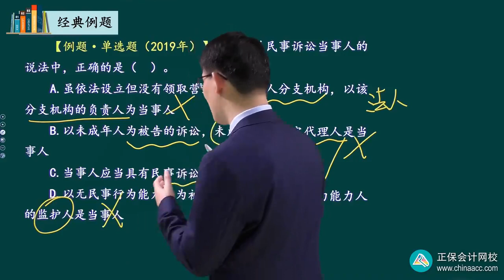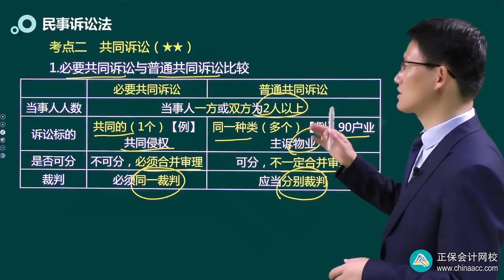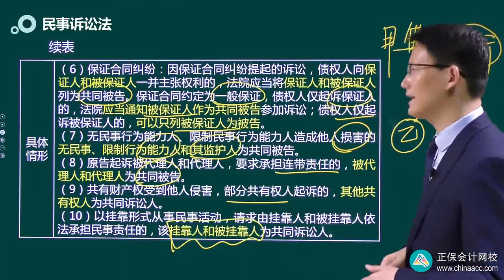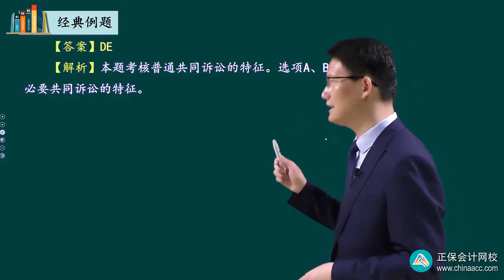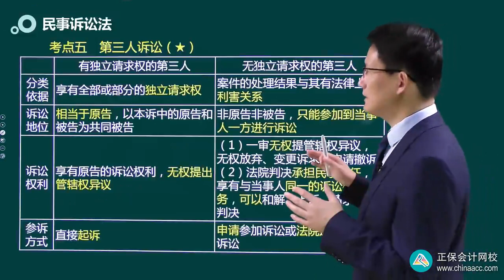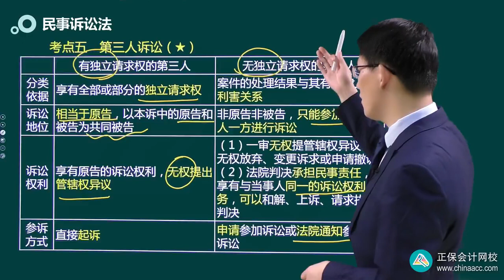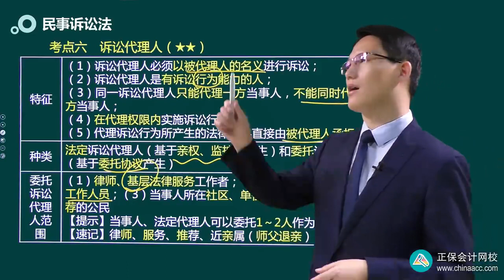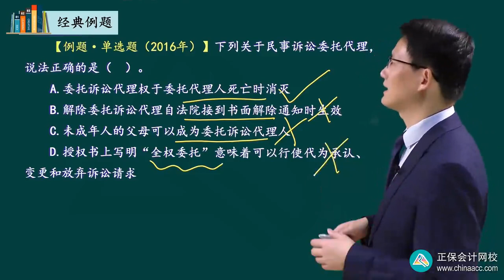2023 税务师 涉税法律 武劲松 基础精讲班 第1703讲 民事诉讼参加人